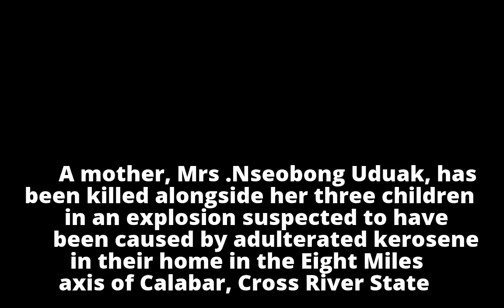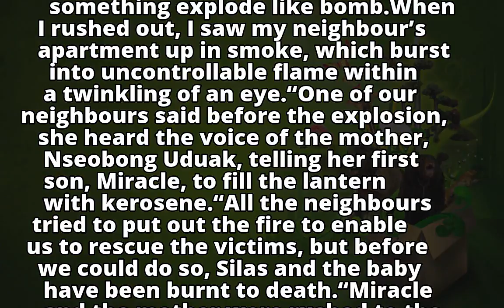TRAGIC: Kerosene Explodes, Kills Mother, 3 Children In Calabar